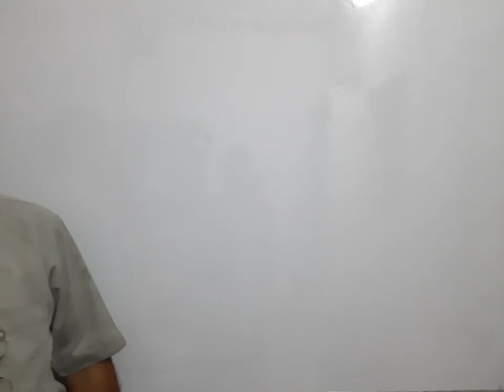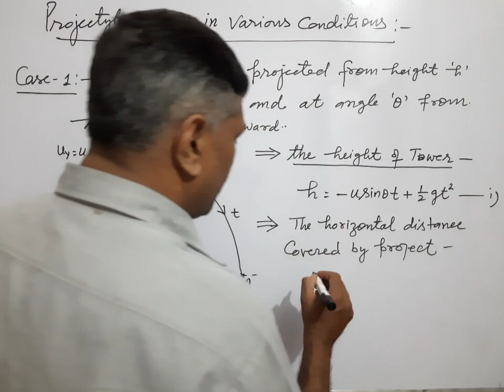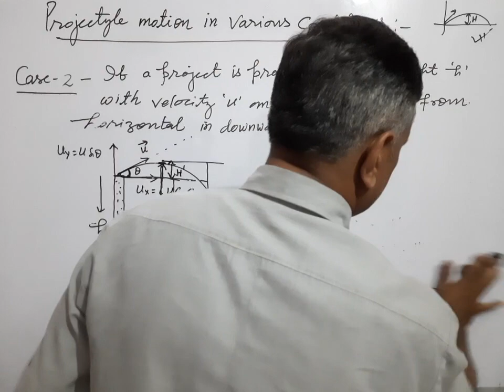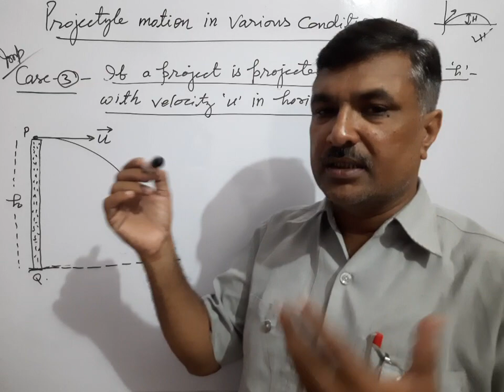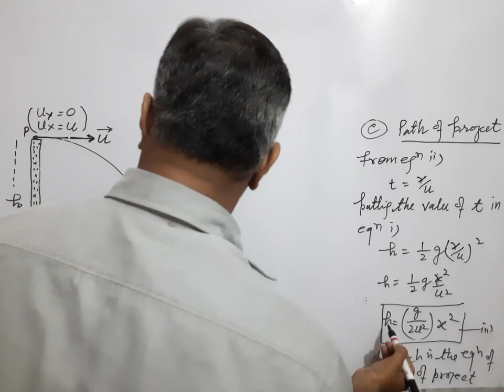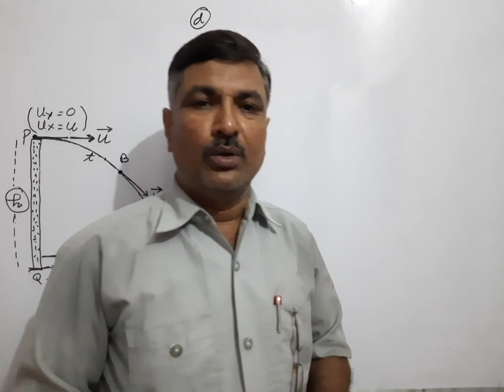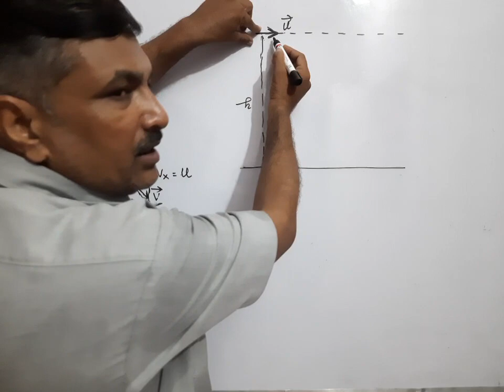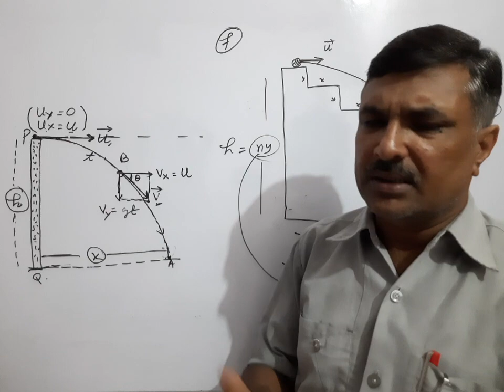physics || class.....11 || topic....projectile motion